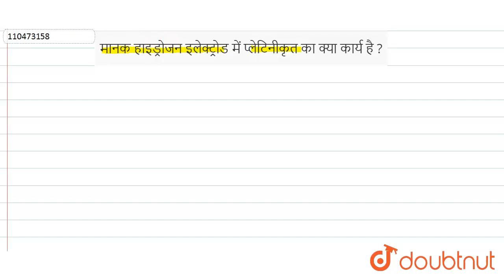मानक हाइड्रोजन इलेक्ट्रोड में प्लेटिनीकृत का क्या कार्य है ? | 12 | वैद्युत रसायन | CHEMISTRY ...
मानक हाइड्रोजन इलेक्ट्रोड में प्लेटिनीकृत का क्या कार्य है ?
Class: 12
Subject: CHEMISTRY
Chapter: वैद्युत रसायन
Board:UP Board

👉 Have Any Query? Ask Us.